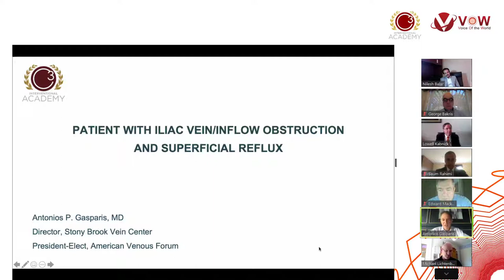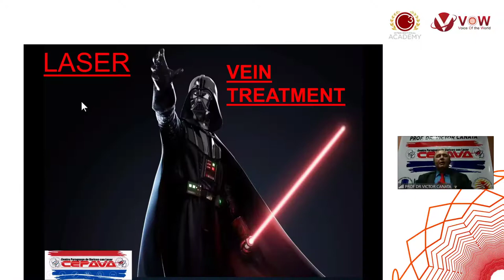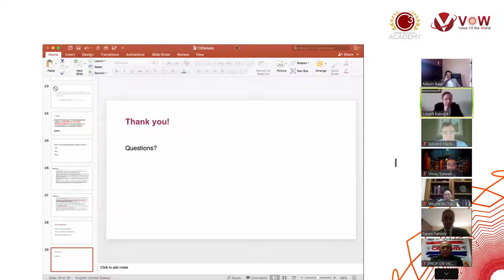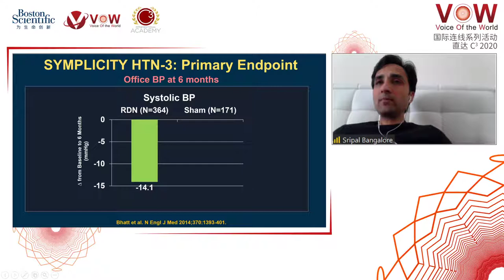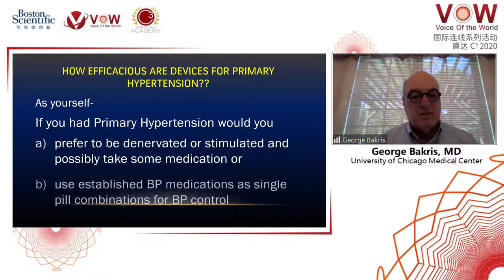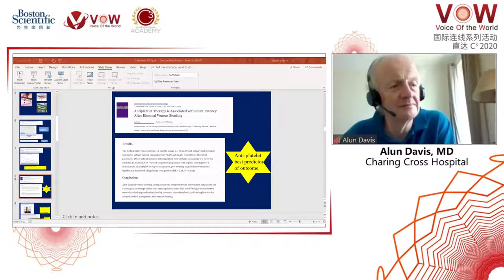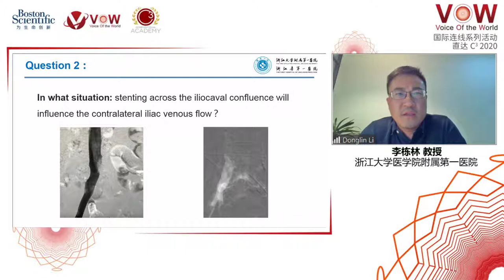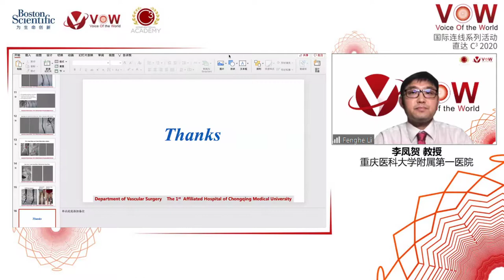Great Debates in Vascular Medicine - Endovascular and Venous Part 2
Chair: Rajesh Dave, MD, C3 Course Director

Moderators: Michael Lichtenberg, MD| Lowell Kabnick, MD| Julian Javier, MD | Vinay Satwah, DO | Parag Doshi, MD | Nilesh Balar, MD | Lefeng Qu, MD | Weiwei Wu, MD | Aditya Sharma, MD | Wayne Zhang, MD

Panelists:
Antonios Gasparis, MD | Stony Brook Medicine, New York, USA
Manjit Gohel, MD | Cambridge University Hospitals, Cambridge, United Kingdom
Victor Canata, MD | Asuncion Medical Center, Paraguay
Saum Rahimi, MD | Rutgers Health, New Jersey, USA
Edward Mackay, MD | Dr. Mackay Vein & Circulation Specialist, Florida, USA
Steve Elias, MD | Englewood Hospital, New Jersey, USA
Suat Doganci, MD | Gulhane Training and Research Hospital, Turkey
Alun Davies, MD | Charing Cross Hospital, United Kingdom
Sripal Bangalore, MD | NYU Langone Medical Center, New York, USA
George Bakris, MD | University of Chicago Medical Center, Illinois, USA
Kaichuang Ye, MD | Shanghai No. 9th People Hospital, China